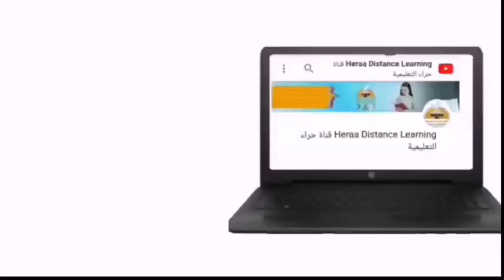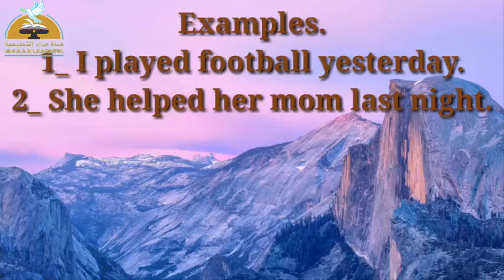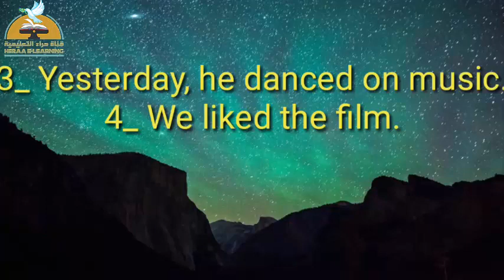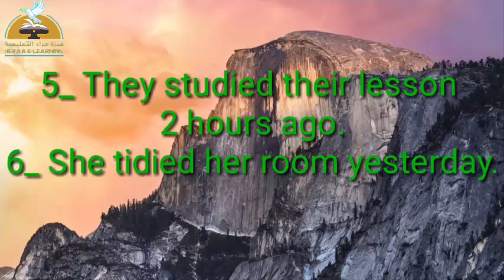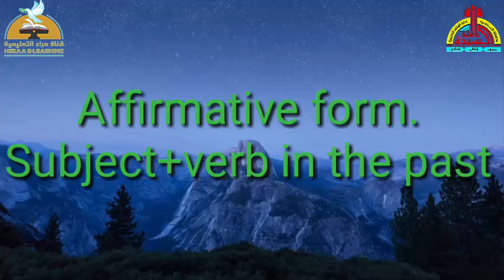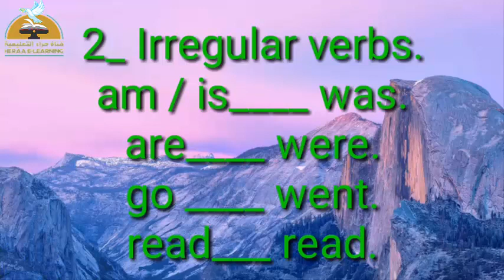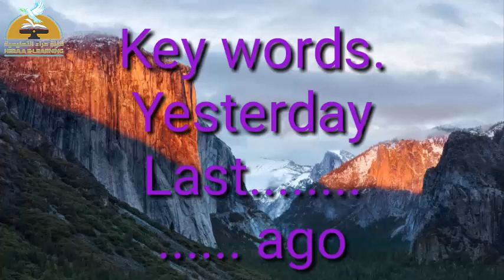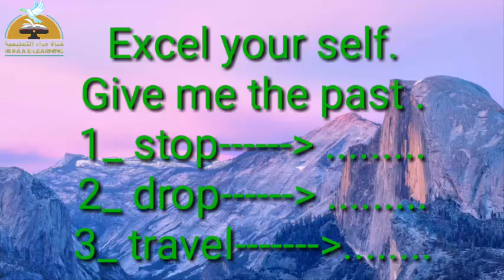03 - English Now -Unit 2 L1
03 - English Now -Unit 2 L1